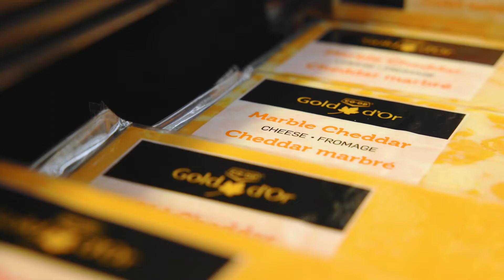Prairie Sky Co-Op